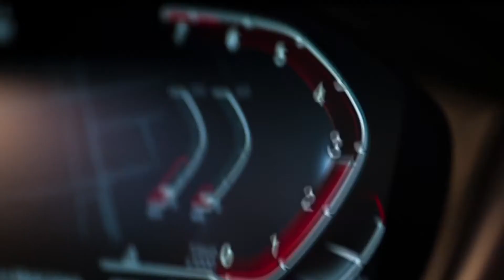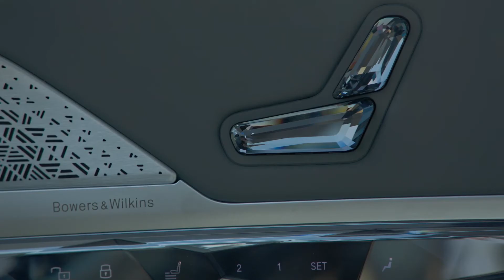BMW 7 Series and i7 Design and Features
Hello everyone. Welcome to Everything Cars and More and this is the new BMW 7 Series and i7.